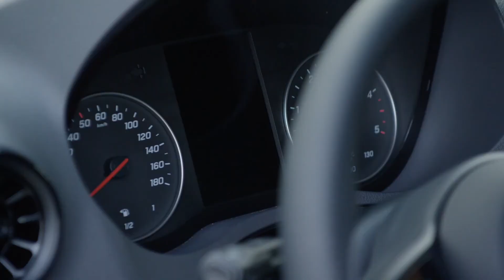The New Mercedes-Benz Sprinter Panel Van - Design | CarZilla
Legends are made by performance. Since its market launch in 1995, the Mercedes-Benz Sprinter has given its name to an entire vehicle class thanks to its outstanding qualities. Today the third generation of this best-selling van is celebrating its world premiere in the newly constructed Mercedes-Benz logistics centre on the Mercator island in Duisburg. It can now be ordered in Germany at a price from 19,990 euros (price excluding VAT). It will be available in the Mercedes-Benz commercial vehicle centres and Van ProCenters from June. The new eSprinter will enter the market in 2019. It is part of the strategy of Mercedes-Benz Vans for electrification of the commercial van fleet. Panel van, Tourer, pickup, chassis, bus or traction head as body types, three drive configurations, cab designs, body lengths, tonnages, load compartment heights and equipment features: these parameters alone allow a further increase in the number of possible Sprinter variants. More than 1,700 different versions can be configured as a result. This maximised modularity defines the core of the new Sprinter concept, reflecting both sector-specific requirements and different customer segments. The product range includes e.g. solutions for courier services on the last mile delivery, for goods transport over longer distances or for service technicians using their vehicle as a mobile replacement parts store. The new Sprinter can also be put to work as a camper van or bus, and for example is used as an ambulance by rescue services.